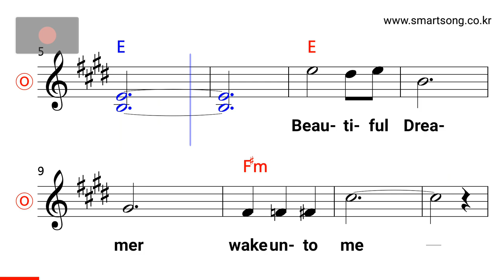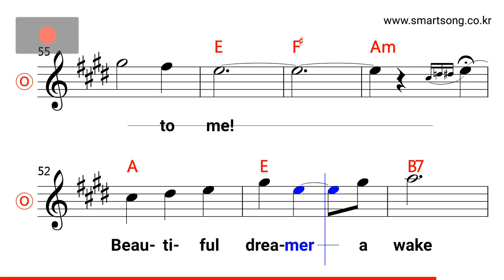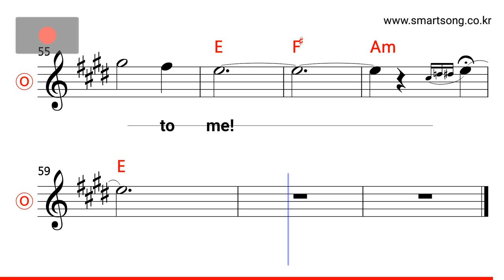Roy Orbison - Beautiful Dreamer MR